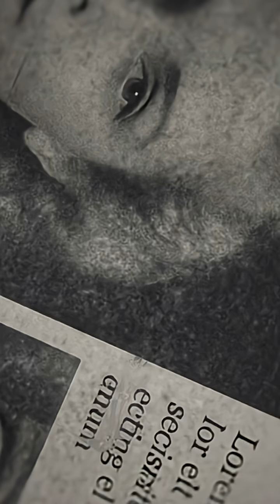An Immortal Creature!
Meet the Immortal Jellyfish (Turritopsis dohrnii)—a tiny ocean wonder that has cracked the code to biological immortality!
When faced with stress, injury, or old age, this incredible creature doesn't die. Instead, it hits a "biological reset button," undergoing a process called transdifferentiation. Its specialized cells revert back to an earlier, stem-like state, transforming the adult jellyfish (medusa) back into a juvenile polyp colony. Theoretically, it can repeat this cycle endlessly!
Scientists are intensely studying this spectacular ability to regenerate. Understanding how it reprograms its own cells could revolutionize fields like stem cell research, tissue regeneration, and even anti-aging medicine.
Can we unlock the secrets to eternal youth? The answer might be in this fascinating creature!